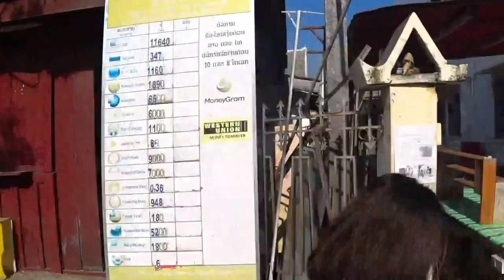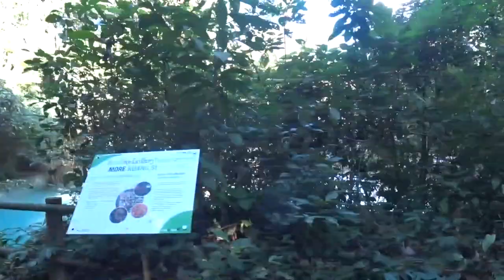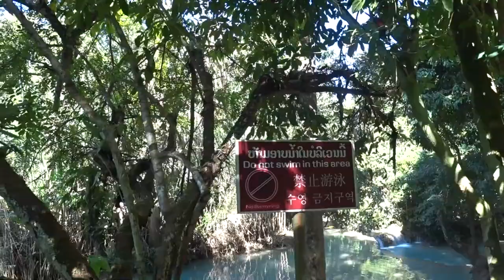Krung Si waterfall, Luang Prabang, Laos